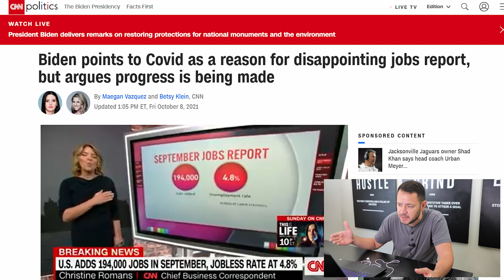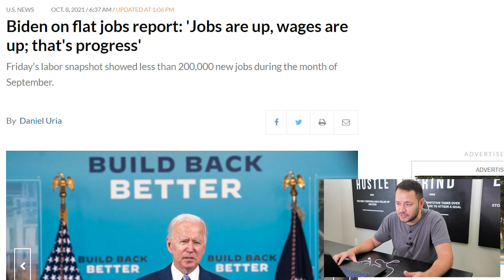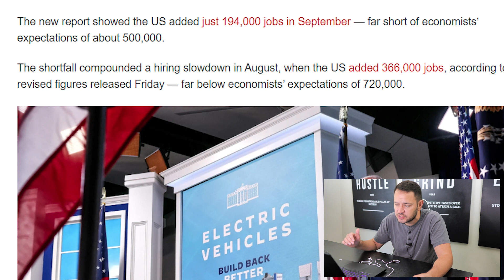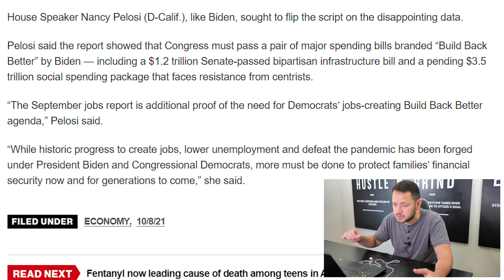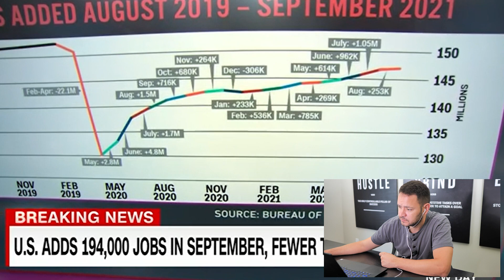(JUST IN! BIDEN ON UNEMPLOYMENT & STIMULUS!) STIMULUS CHECK UPDATE & INFRASTRUCTURE BILL 10/08/2021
President Joe Biden on Friday attributed the disappointing September jobs report to the ongoing pandemic but sought to frame the new data as steady progress toward the nation's economic recovery.
In a speech at the White House, Biden pointed to the specific week when the survey for the monthly jobs report was done as one reason the number of jobs added in September fell below expectations.